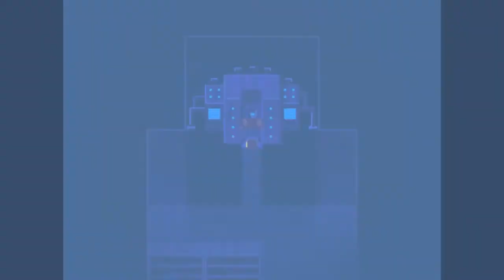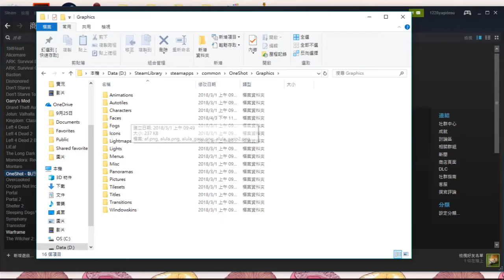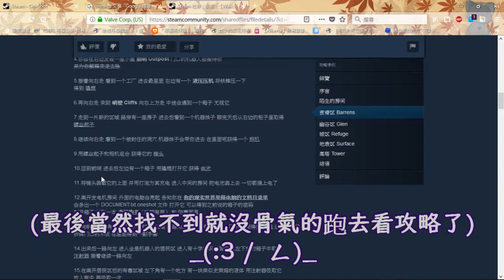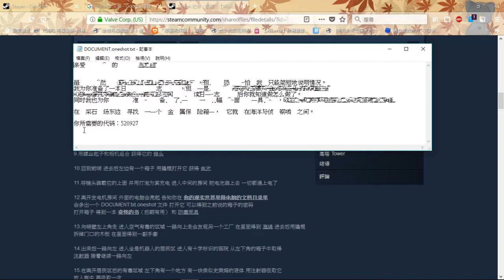【OneShot】#02 密碼就在文檔中 // 甜食幽靈